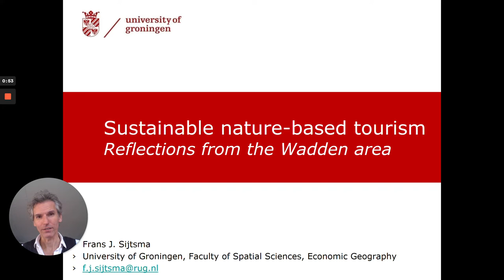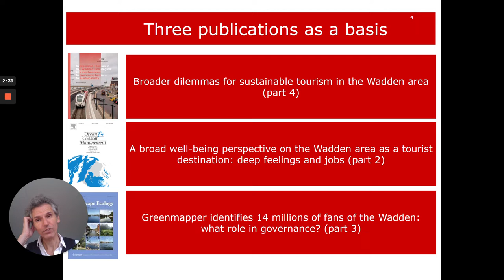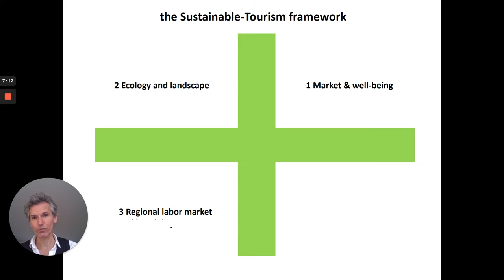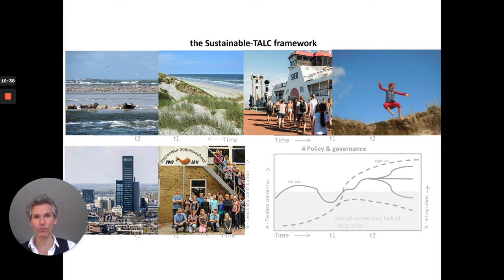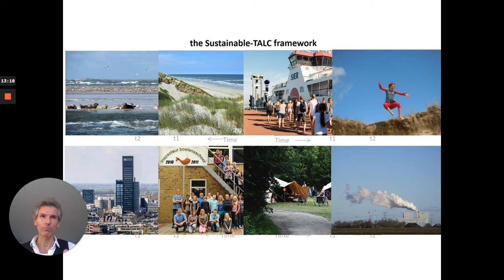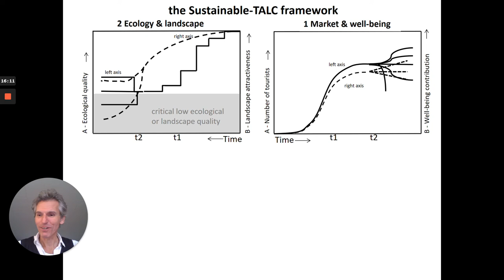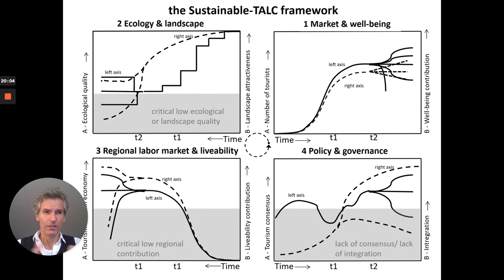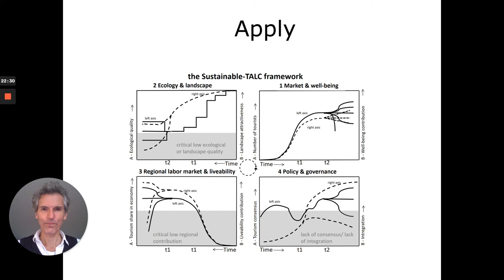Frans J. Sijtsma: Sustainable nature-based tourism. Reflections from the Wadden area. Part 1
dr. F.J. (Frans) Sijtsma is Associate Professor Faculty of Spatial Sciences at the University of Groningen